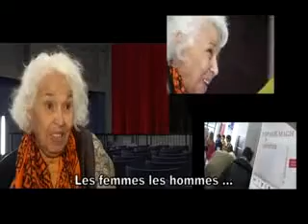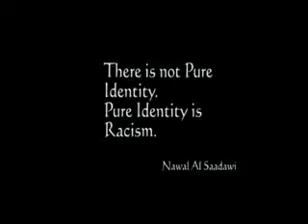Nawal Al Saadawi à l'Espace Magh